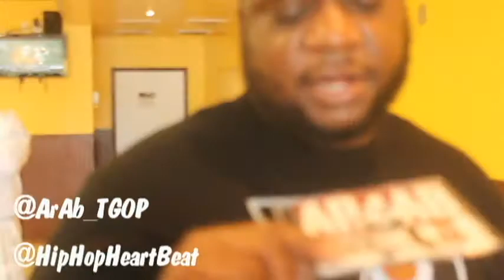Ar-Ab Talks About Working With Swizz Beats and New Mixtape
Follow Ar-Ab on twitter @ArAb_TGOP Instagram Ar_Ab_32